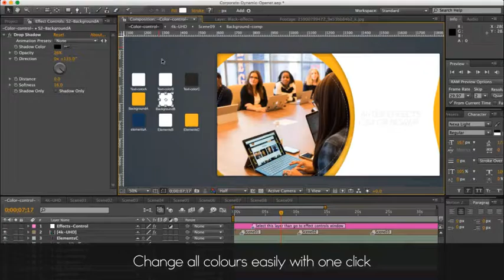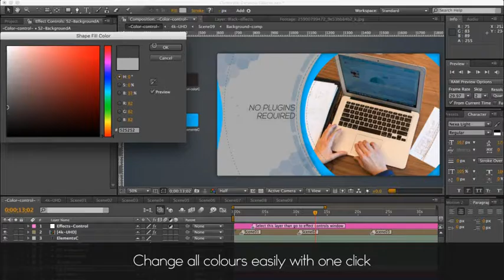After Effects Template - Corporate Dynamic Opener